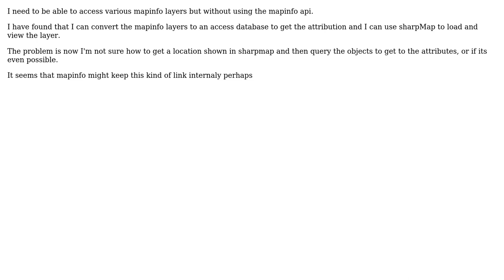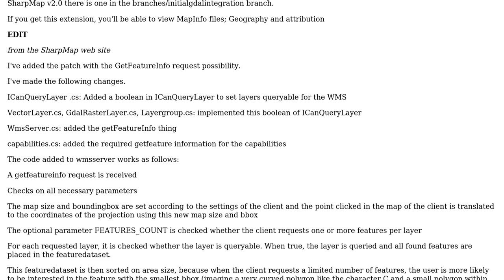GIS: accessing mapinfo data without using mapinfo api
With thanks & praise to God, and with thanks to the many people who have made this project possible! | Content (except music & images) licensed under CC BY-SA | Music | Images & others | With thanks to user Hairy user Daniel Powell and the Stack Exchange Network Trademarks are property of their respective owners. You are responsible for your own actions.